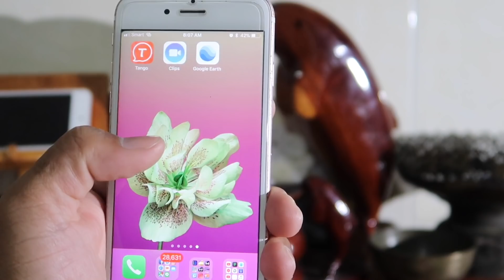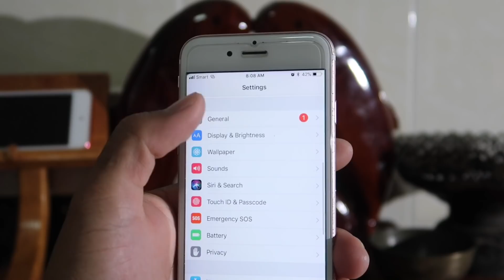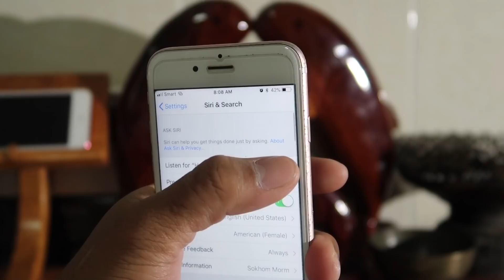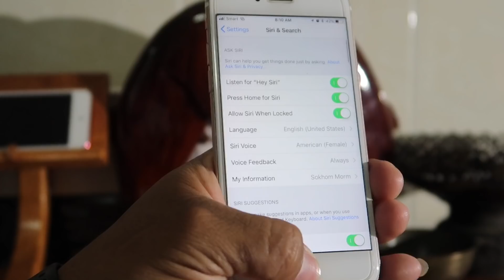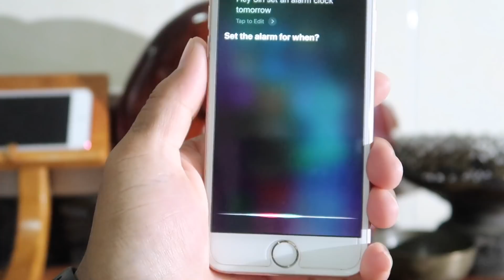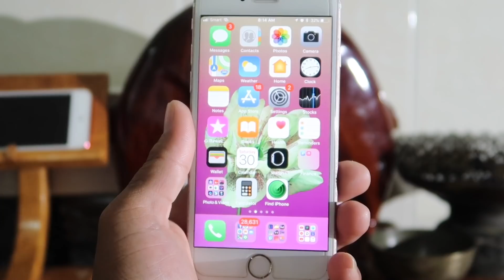hidden siri tricks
សួស្ដីអ្នកទាំងអស់គ្នានេះគីជា​ Video ថ្មីអំពី hidden siri tricks